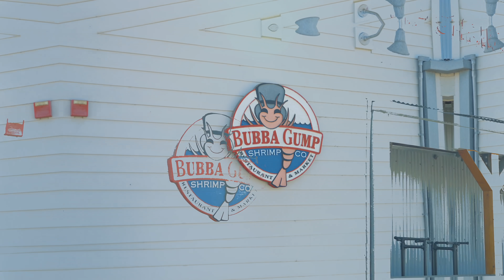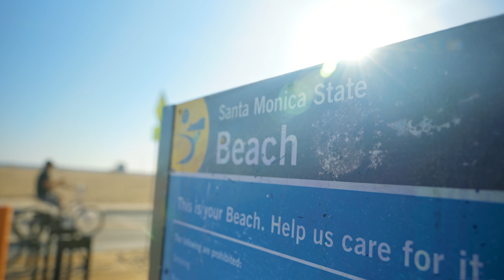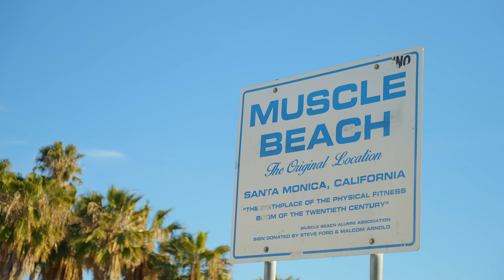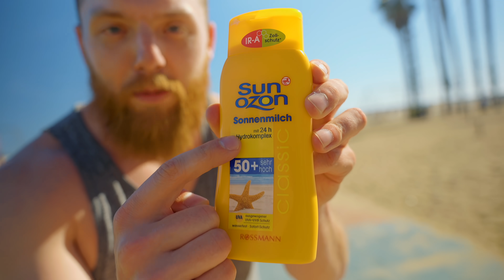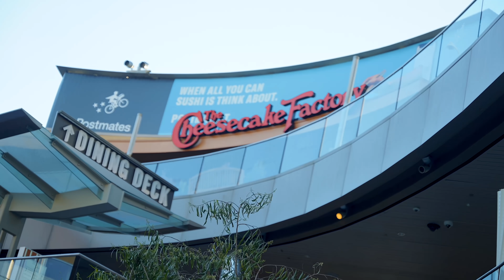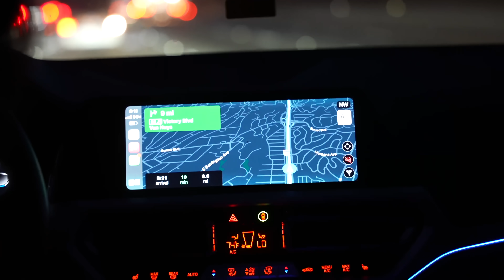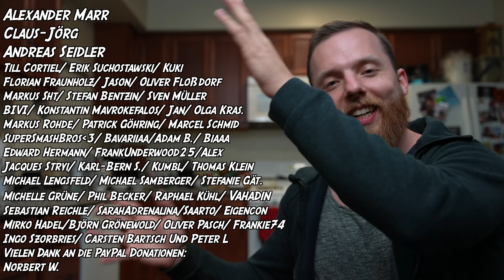Abenteuer in Santa Monica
Peace.